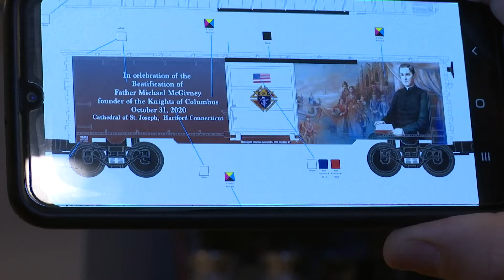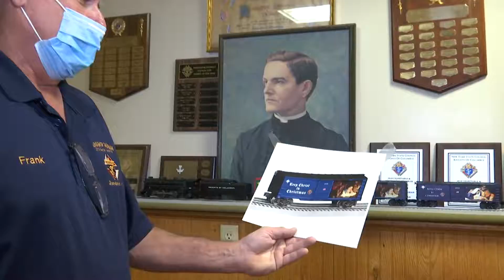Knights of Columbus Founder Fr. Michael McGivney Honored With Train Ahead of Beatification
Every year Fourth Degree Knight of Columbus Frank Kotnik designs a train for the Knights’ Keep Christ in Christmas campaign. This year he’s designed two: a 2020 Christmas train and a train dedicated to Father Michael McGivney, the founder of the Knights of Columbus who has been cleared for sainthood and will be beatified on October 31.